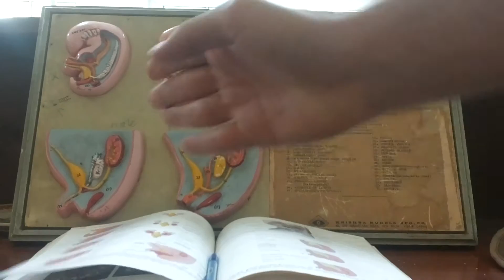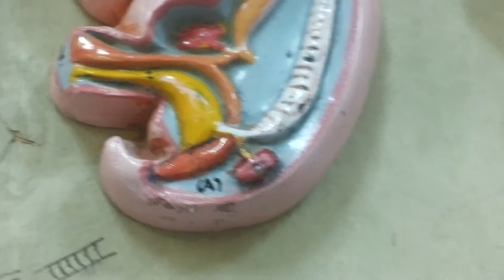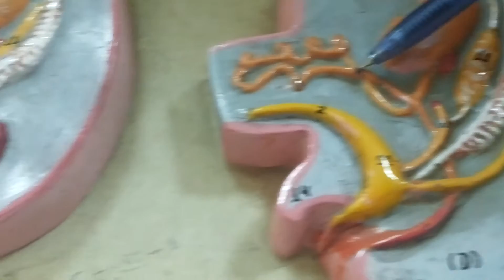Development of Urogenital System and GIT (Part 1)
Development of Urogenital System and GIT
Khyber Medical College
Courtesy: Students